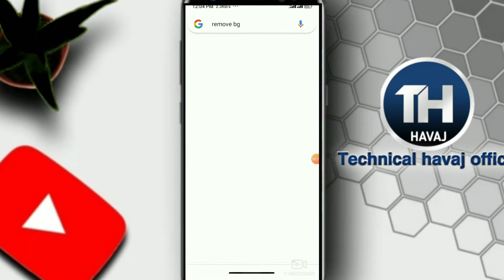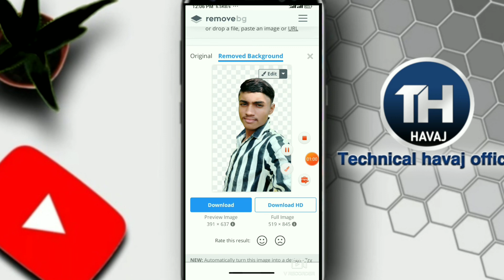Photo ka background kaise hataye| How to emove background in one click| Howtomake PNG image 1 click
background remover
1 click me background kaise hatyae
background remove kaise kare
Photo ko niche se blue kaise kare